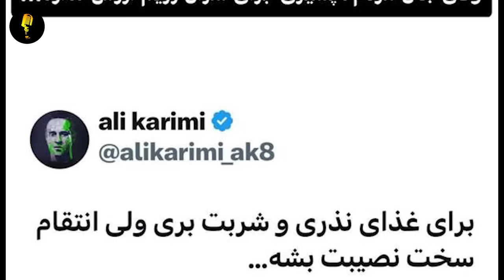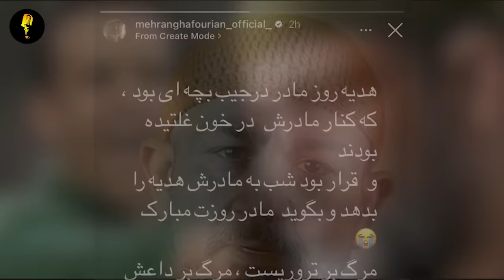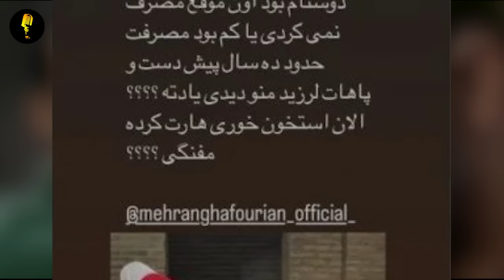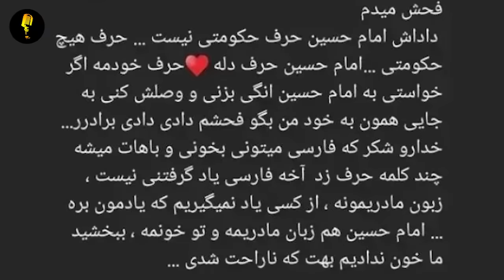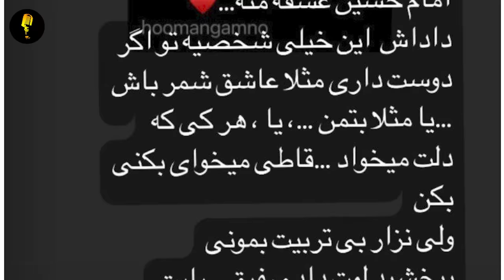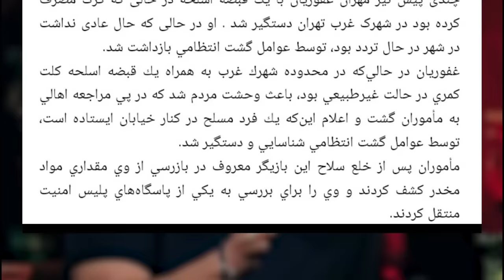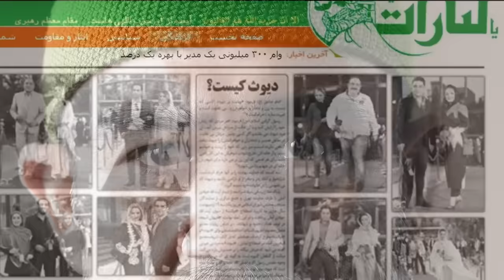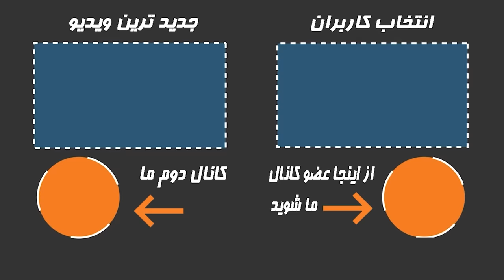حکم اعدام مهران غفوریان چطور بخشیده شد؟پشت پرده تغییر مهران غفوریان از یک عرق خور به مزدور نظام!